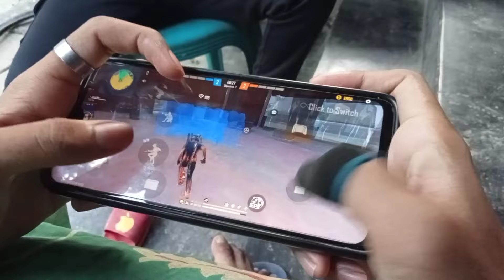Like Rouk (Handcam)👽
999 likes?🥰

Tags -